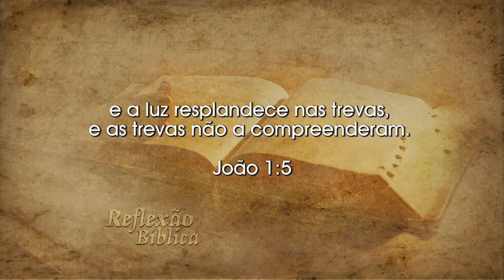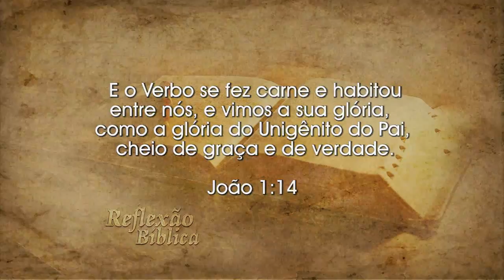O NASCIMENTO DE JESUS | REFLEXÃO BÍBLICA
Neste vídeo você pode acompanhar uma mensagem bíblica, ministrada pelo Ev. Genevaldo Gambarra, com o tema: O NASCIMENTO DE JESUS. Este programa foi ao ar no dia 24 de dezembro de 2018 às 8 horas da manhã, pela Rede Brasil TV – Canal 14.